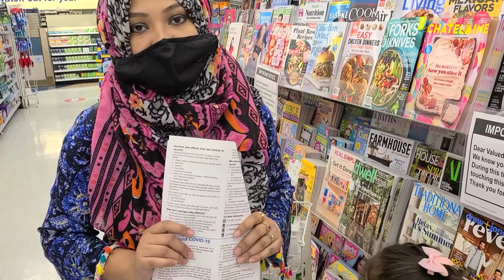Covid-19 Vaccine দিতে গিয়ে,কিসের এতো বড় মিছিল দেখলাম!কোন Vaccine টা নিলাম| Vaccinated in Calgary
🔥Our Story Amader Golpo🔥
Page Link ⤵

🔥Shakera Farhad's Story
Page Link ⤵️

🔥Urmee's kitchen 🔥
Page Link ⤵

🔥Mehek Fashion & Tailoring 🔥
Page Link ⤵

🔥 Urmee's Mehendi Design 🔥
Page Link ⤵